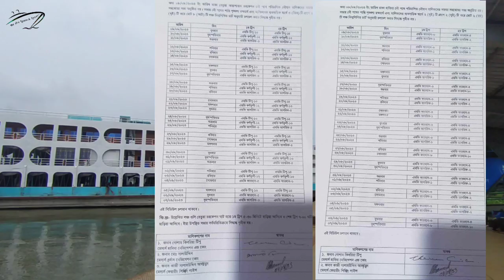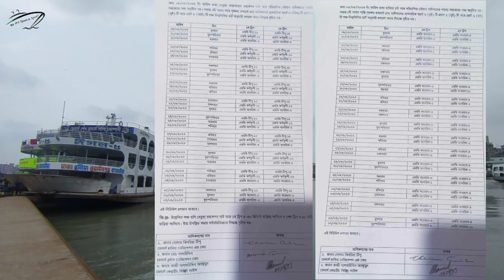৯/৮/২৩ইং বুধবার আজ ঢাকা থেকে যে সকল নৌযান গুলো ছেড়ে যাবে,,,।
আজকের শিডিউল